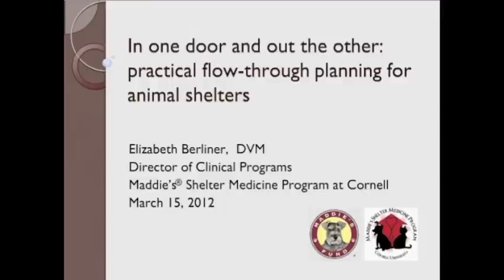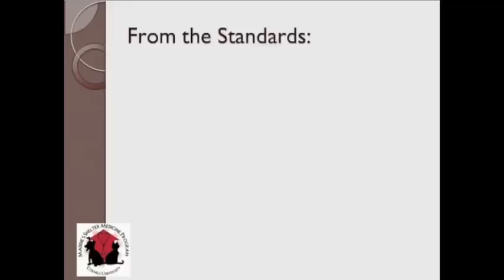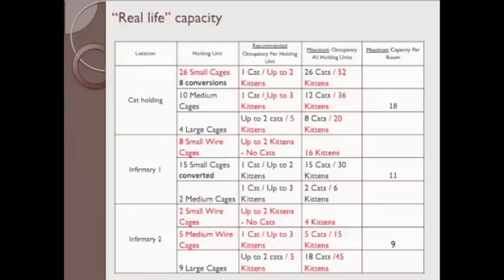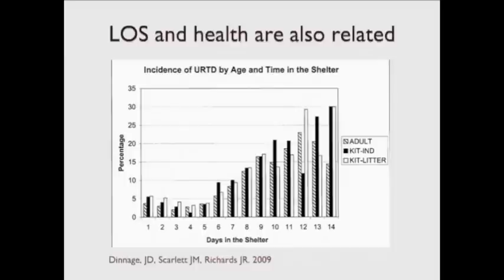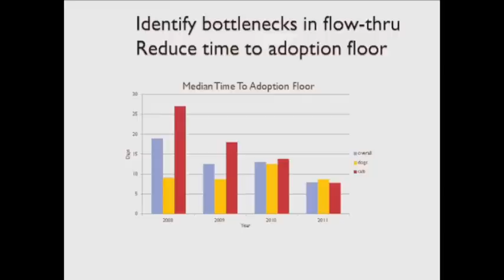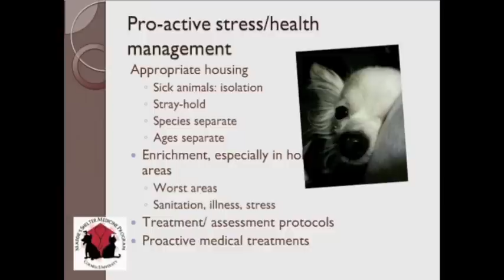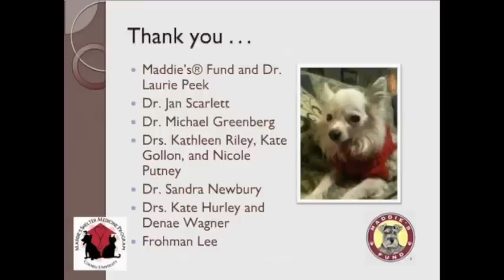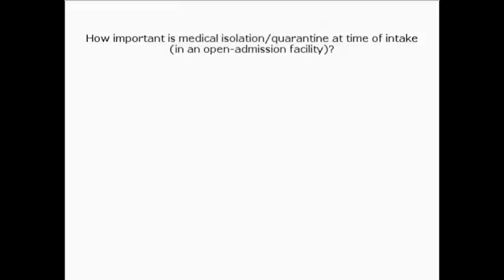In One Door and Out the Other: Practical Flow-Through Planning for Animal Shelters - webcast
Dr. Elizabeth Berliner, Clinical Director of Maddie's Shelter Medicine Program at Cornell University College of Veterinary Medicine presents In One Door and Out the Other: Practical Flow-Through Planning for Animal Shelters webcast for Maddie's Institute on March 15, 2012.